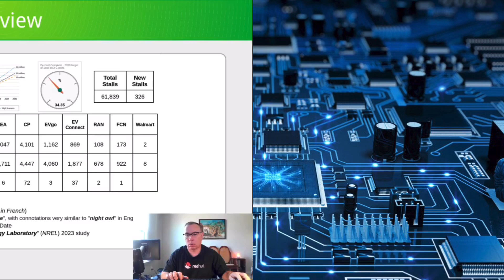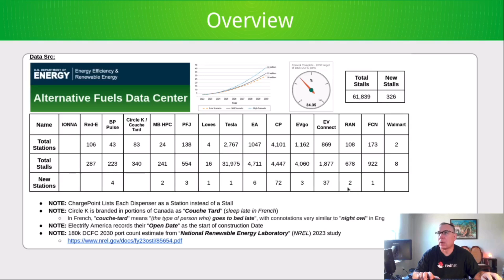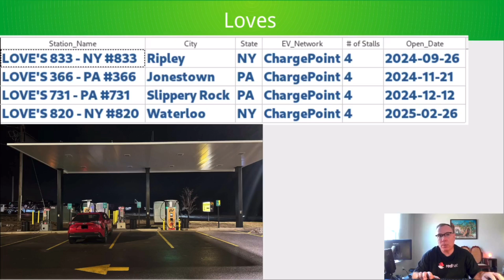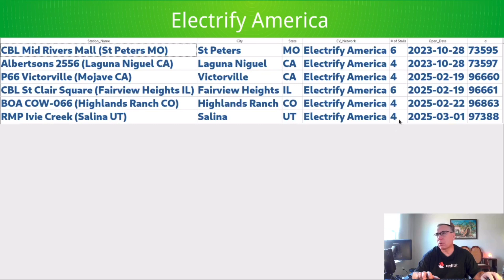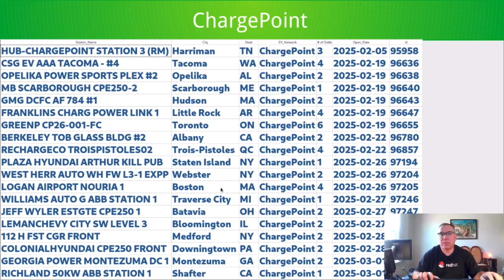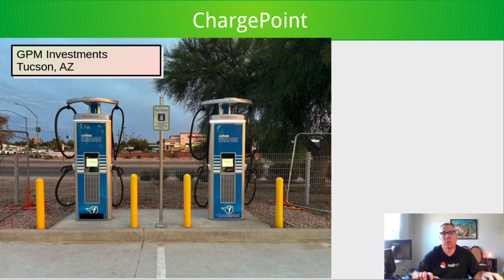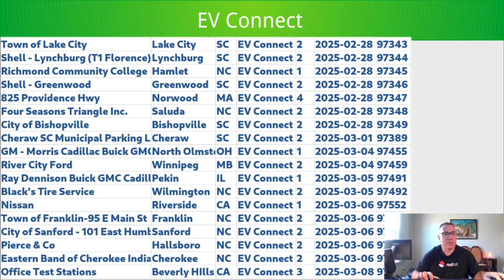North American DCFC Weekly Update - #52